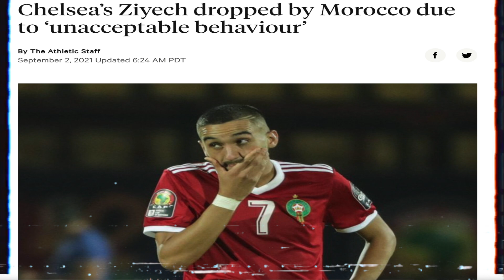Morocco WILL NOT WIN the AFRICA CUP OF NATIONS! Here's WHY! 🇲🇦⚽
Nabhuto discusses the Morocco National team and their chances on winning the Africa Cup of Nations. He discusses why he thinks they won't win it, and how Vahid Halilhodžić  leaving out Hakim Ziyech, Mazraoui, and Amine Harit is a bad idea.

Do you guys like these types of videos? Let me know!

MOROCCO WILL NOT WIN the AFRICA CUP OF NATIONS!

Description tags: hakim ziyech, ziyech, hakim ziyech dropped, hakim ziyech morocco, vahid halilhodzic,hakim ziyech drama, hakim ziyech injury, hakim ziyech chelsea, hakim ziyech vahid halilhodzic, ziyech morocco, vahid hallilhodzic comments about hakim ziyech, ziyech faking injury, morocco friendly, morocco world cup qualifiers, ziyech chelsea career, ziyech tuchel, ziyech news, mazraoui, morocco, amine harit, harit, africa cup of nations, africa cup of nations 2021, africa cup of nations 2022, ziyech tuchel, amine harit, harit, harit marseille, harit schalke, mazraoui, mazraoui skills, mazraoui ajax, africa cup of nations cameroon, africa cup of nations cameroon 2021, africa cup of nations cameroon 2022, ziyech career